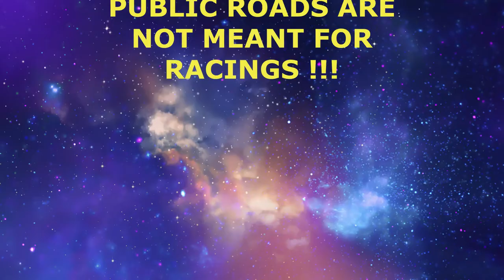HOW NOT TO RIDE A MOTORCYCLE | MOTORCYCLE CRASHES | JaypSpeed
Hello everyone just a reminder for those who are a first-timer or beginner riders/driver's to always stay safe and drive responsible, always wear you're protective gears and helmets

so I can include it on my future videos also.

of RACING ON PUBLIC ROAD or OVER SPEEDING.